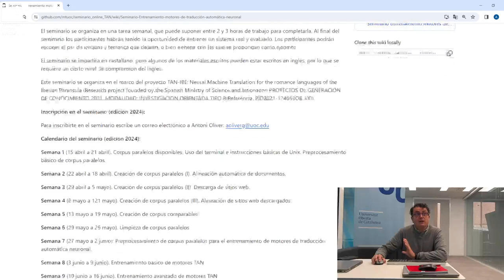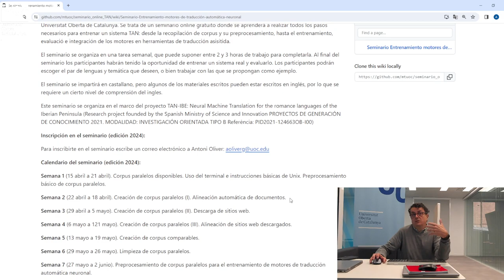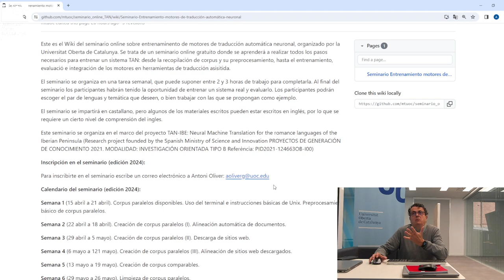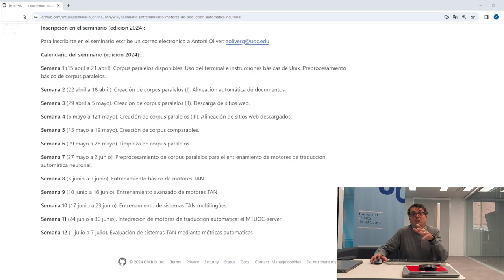Presentacion seminario TAN 2024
Vídeo de presentación del seminario gratuito online Entrenamiento de motores de traducción automática neuronal, organizado por la UOC en el marco del proyecto TAN-IBE.